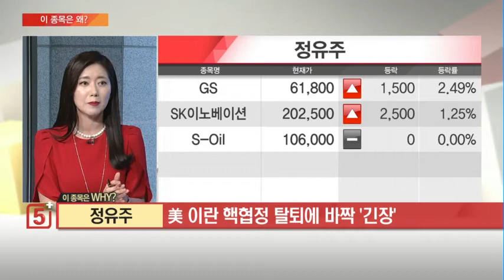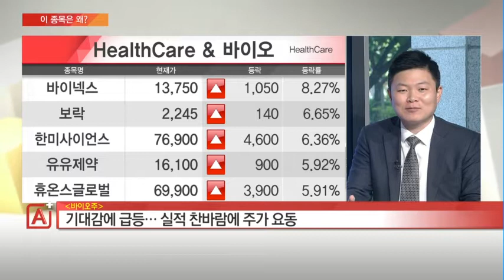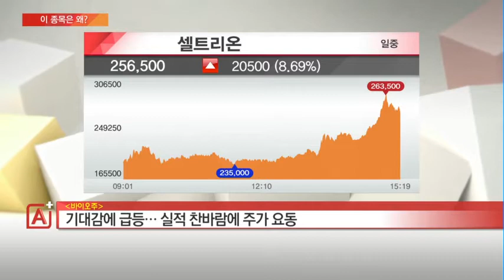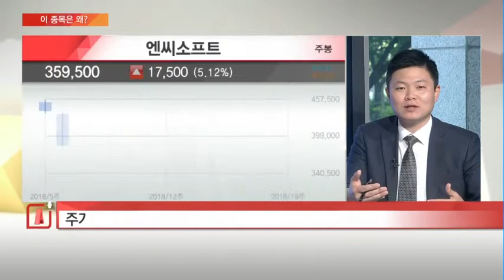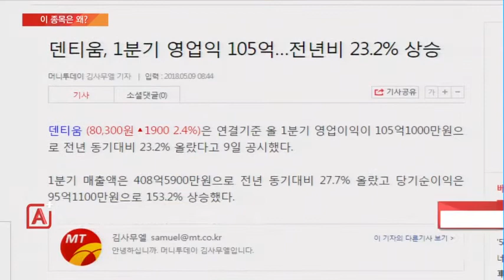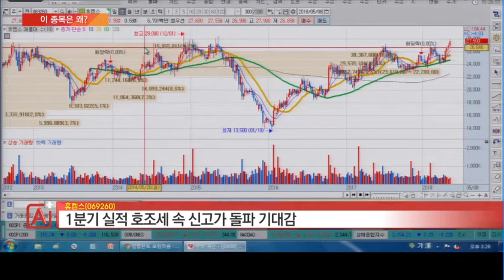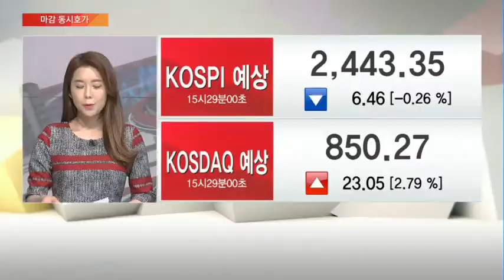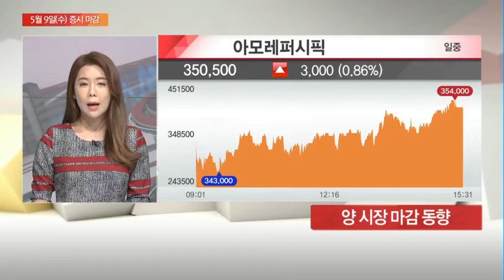[이 종목은 왜?] 바이오주 휴켐스 엔씨소프트 덴티움 내일장 톱픽은? - 이상로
05/09 마감전략 A+